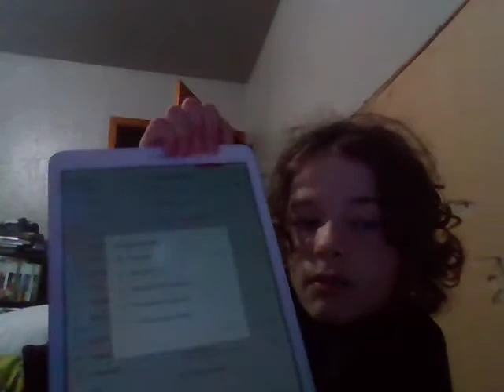using my tablet but everything that is on the screen is a shade of grey part 1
i only change the color mode in this part 1